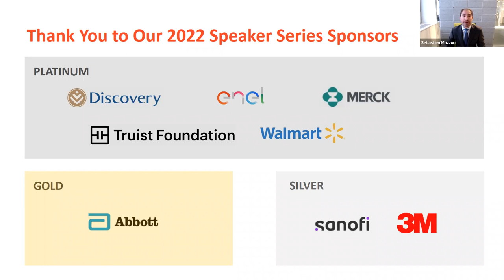2022 SVI Speaker Series: Novartis: Leadership and a Reimagined Approach to Equity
A must-watch webinar hosted by the Shared Value Initiative that covers topics of strategy, innovation, impact, and leadership, with learnings and advice relevant for all business leaders looking to advance equity today.
Featuring:
Vas Narasimhan - CEO, Novartis
Alyson Shontell - Editor-in-Chief, Fortune
Sebastien Mazzuri (event host) - Managing Director, FSG